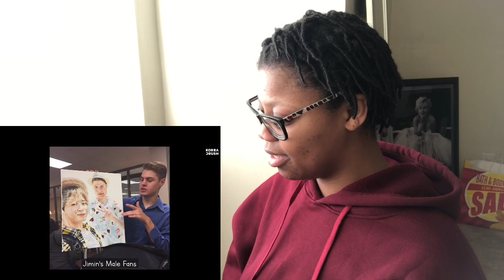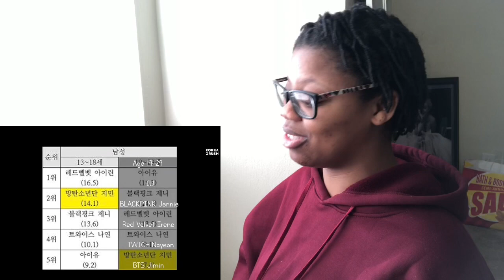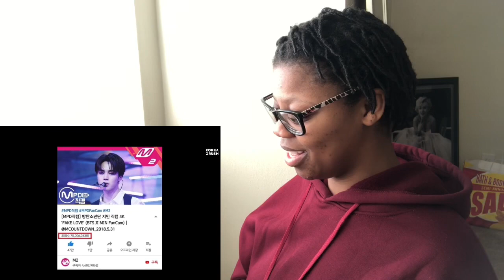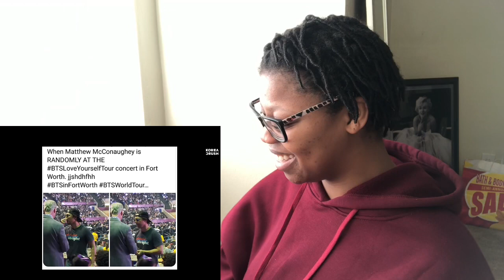WHY ARE MALE FANS CRAZY ABOUT JIMIN? Once you Jim-in, You CANT JIM-OUT! REACTION